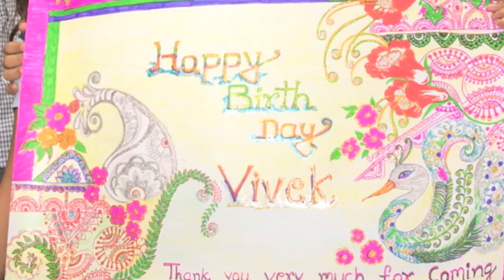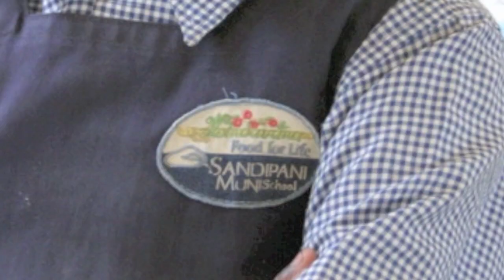Vivek Oberoi at FFLV Charity Event, UK-09.mov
Vivek talk at Food for Life Vrindavan Dipavali Charity Event, London, Oct.10th 2009